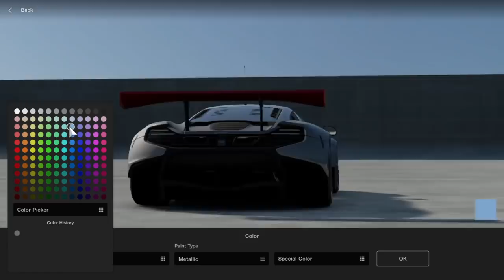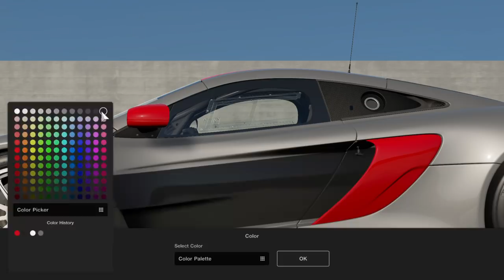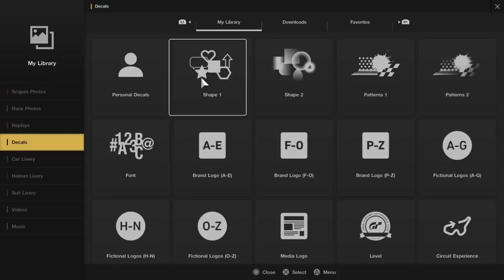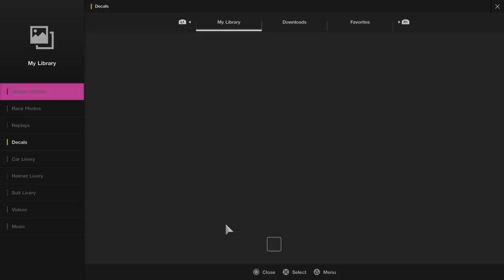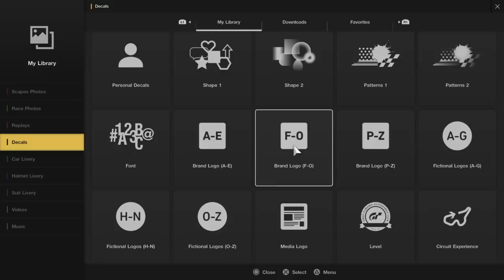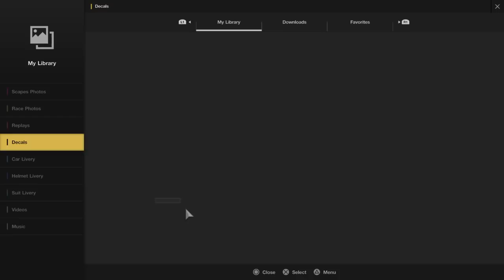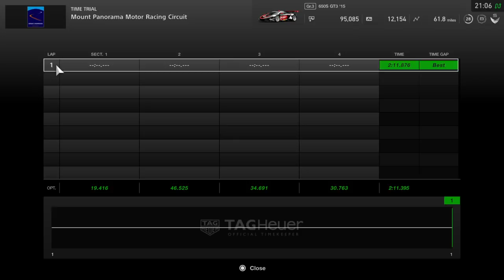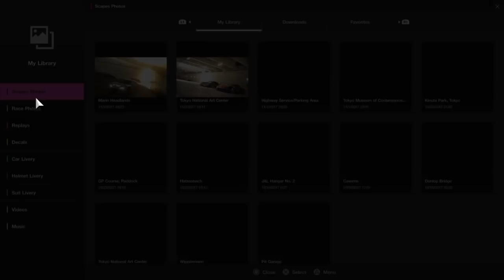GT Sport - Painting the Vodafone McLaren (With Music)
Hello! Make yourself comfortable and enjoy my material!